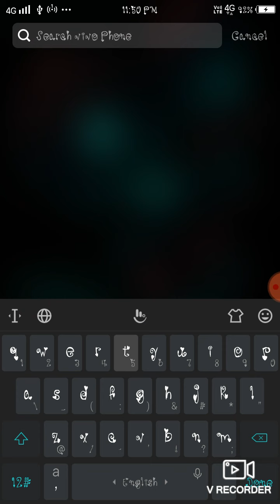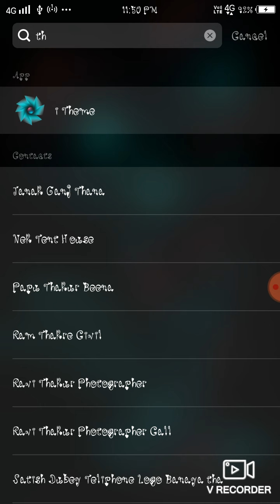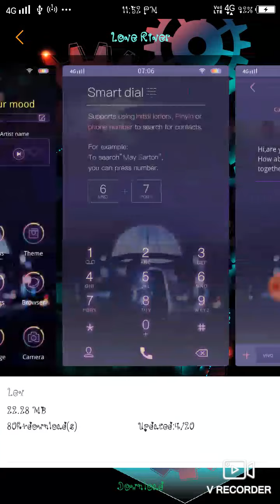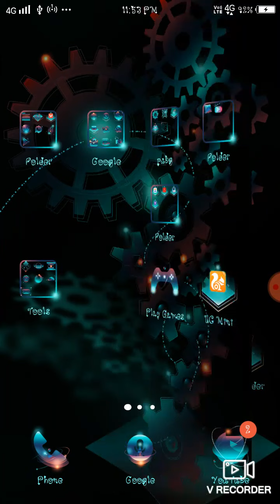How to Change Mobile Font